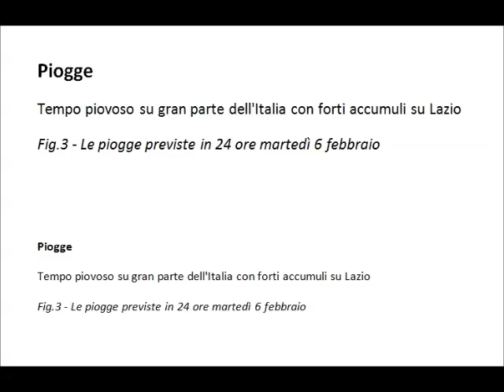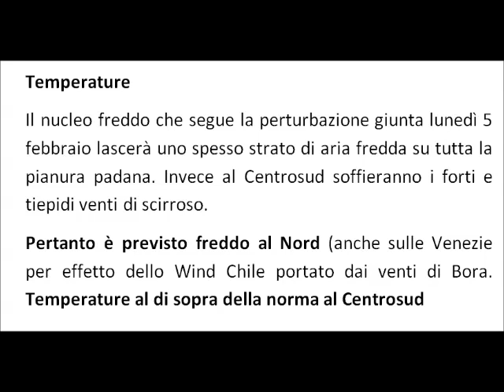Meteo per martedì 6 febbraio: piogge quasi ovunque ma anche anche neve e freddo sul Nord Italia